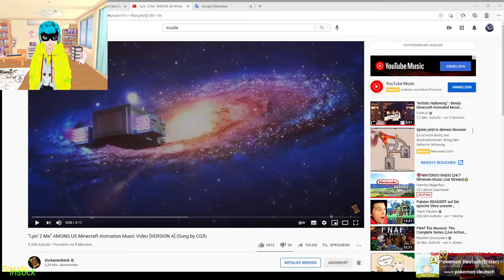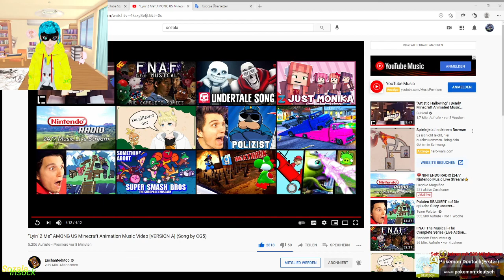EnchantedMob/ZAMination Reaction Lyin' 2 Me AMONG US MinecraftAnimationMusicVideo[VERSION A](Deutsch